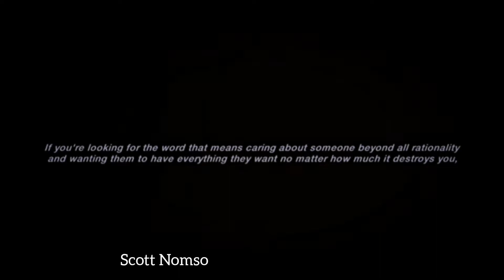EVERYTHING YOU'RE. shot by Ode Moses, voice by Miles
Directed by Ode Moses, cast: Scott Nomso and Cynthia Chiemerie. its all about love 💘❤ care and affection.